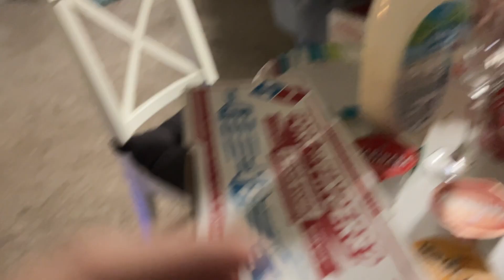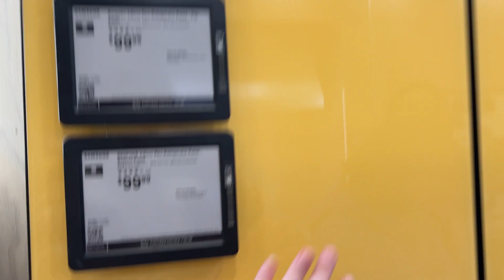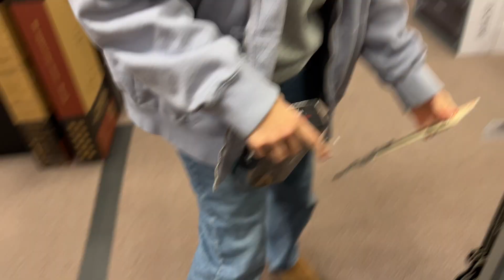Enoch Shows Off His Piano Skills | Day 21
today we watch snl, go to costco, best buy, guitar center, and then a little cafe